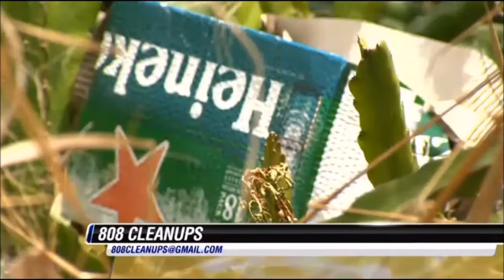808 Cleanups Executive Director on Sunrise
On March 11th, 808 Cleanups Executive Director appeared on Hawaii News Now's Sunrise to talk about the upcoming Tantalus overlook clean up as well as the history of 808 Cleanups.